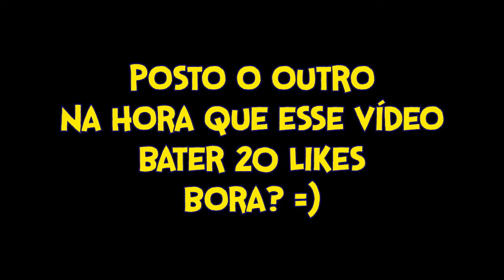MEU CAVALO - MINECRAFT #1